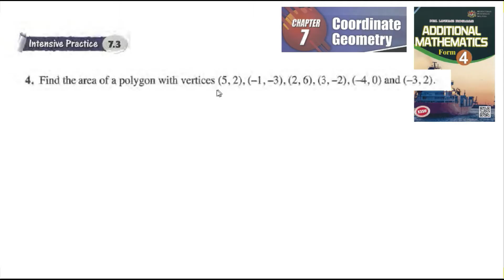Coordinate geometry intensive practice 7.3 Q5 latihan intensif 7.3 matematik tambahan tingkatan 4